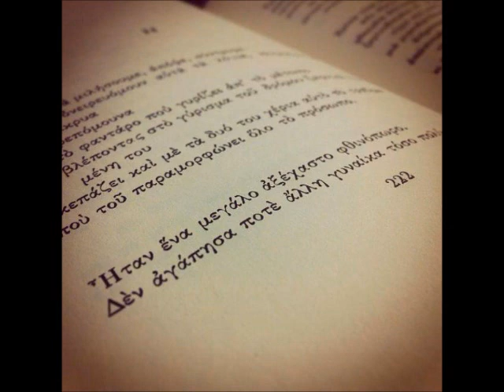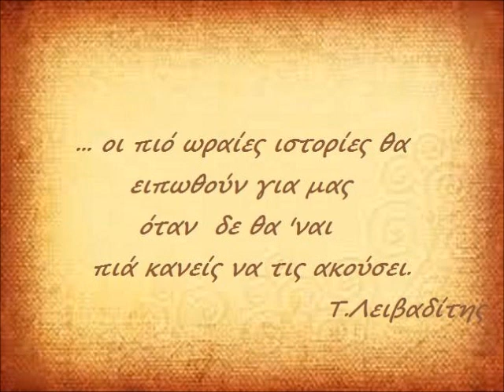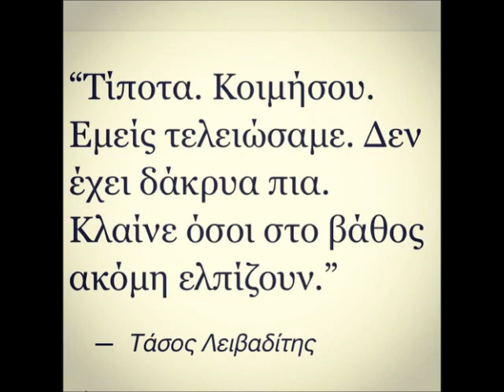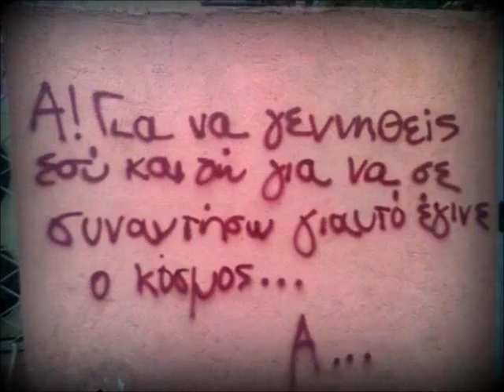Για να σε συναντησω Πασχαλιδης - gia na se sunantiso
Aποσπασματα απο ποιηση του Τασου Λειβαδιτη

Στίχοι:   Τάσος Λειβαδίτης
Μουσική:   Κώστας Λειβαδάς

Κάθισε εδώ κοντά μου
Μου `λειψες ξαφνικά
Έτσι όπως πέφτει ο ήλιος
Χτυπάει η μοναξιά
Μείνε λιγάκι ακόμα
Κάτι έχω να σου πω
Να πάρει ο αέρας χρώμα

Αχ, για να γεννηθείς εσύ κι εγώ
Γι' αυτό, για να σε συναντήσω
Γι' αυτό έγινε ο κόσμος μάτια μου

Δεν έχει αρχή και τέλος
Δεν έχει μέτρημα
θάλασσα που κυλάει
αυτό το αίσθημα
στο πιο βαθύ σκοτάδι
στη δυνατή βροχή
γιορτάζει η αγάπη,
γιορτάζει η αγάπη
της νύχτας το σκοτάδι
φωτίζει το φιλί